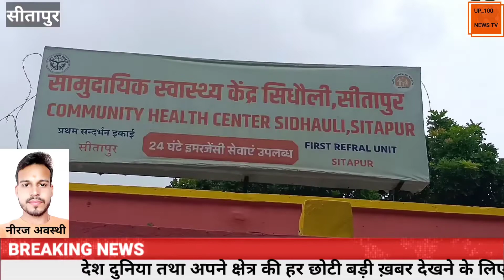डिवाइडर से अनियंत्रित होकर टकराई बाइक